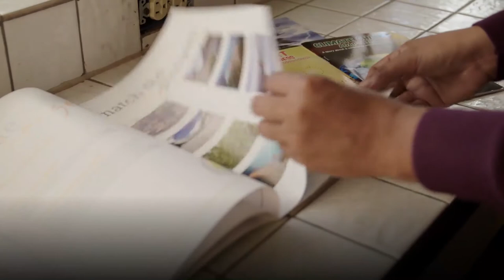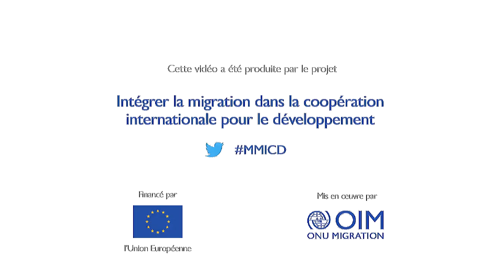Prévention de la migration forcée et adaptation au changement climatique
Quel est le lien entre migration, environnement et changement climatique ? Comment influe-t-il sur la réalisation de nos GlobalGoals ?

Le changement climatique avance à un rythme beaucoup plus élevé que prévu et ses effets se font clairement ressentir à travers le monde entier. Il est particulièrement visible dans les petits États insulaires du Pacifique.

Carlon, un étudiant des Îles Marshall, a conscience que le changement climatique est en train de menacer l’avenir de son pays. Des phénomènes comme des marées hautes plus fréquentes et plus intenses et des sécheresses prolongées sont déjà en train de transformer la structure sociale dans laquelle il grandit. Carlon est maintenant de ceux qui font entendre leurs voix en faveur d’une action pour le climat avec pour objectif de prévenir les migrations forcées.

La relation entre le changement climatique et le phénomène de migration est complexe. Elle est liée à un ensemble de facteurs qui impacte les besoins, la volonté et la capacité des individus à se déplacer. Ainsi, l’objectif 13.3 des Objectifs de développement durable (ODD) est d’améliorer l’éducation, la sensibilisation et les capacités humaines et institutionnelles pour que le ralentissement, l’adaptation et l’alerte précoce au changement climatique soient au cœur des préoccupations. Nous sommes en train d’entrer dans la « Décennie d’action » ; il est donc essentiel de réduire les migrations forcées dans le but d’atteindre les ODD d’ici 2030.

Un projet intitulé « Adaptation aux changements climatiques et réduction des risques de catastrophe dans le secteur de l’éducation » a déjà permis de sensibiliser la jeunesse du Pacifique sur le sujet. Ce projet a été mis en place par l’Organisation internationale pour les migrations (OIM) et financé, dans ses différentes étapes, par le ministère des Affaires étrangères et du Commerce australien et le bureau de l’aide, aux États-Unis, en cas de catastrophe à l’étranger.

Dans le cadre du projet Mainstreaming Migration into International Cooperation and Development, MMICD (en français, Intégration de la migration dans la coopération internationale et le développement) financé par l’Union européenne, l’OIM a créé toute une série de vidéos pour montrer la MigrationConnection (les liens de la migration) avec les différents secteurs et ce que cela signifie dans la pratique pour les personnes et les communautés.